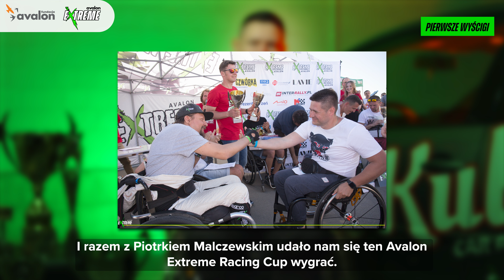Żeby wygrać, trzeba wystartować - Kamil Kosela odc.2/3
W odcinku 2 Kamil opowiada skąd wzięło się jego zainteresowanie motoryzacją, jak wypadek pokrzyżował jego plany zawodowe oraz jak pasja pozwoliła wrócić mu do sprawności.

Kamil Kosela,  znany również jako MotoKulawy to ambasador Avalon Extreme. Motoryzacja była od zawsze jego największą pasją i jak sam mówi, od dziecka interesował się wszystkim co ma cztery koła. Kamil uległ wypadkowi w wyniku, którego porusza się na wózku. Zainspirowany historią Sebastiana Luty – założyciela Fundacji Avalon, postanowił spróbować swoich sił w wyścigach samochodowych. W aucie, z którego na co dzień korzysta, zainstalował specjalny mechanizm umożliwiający operowanie gazem i hamulcem bez użycia nóg.